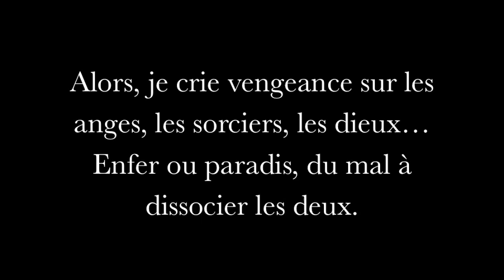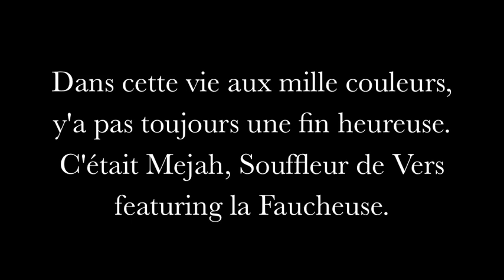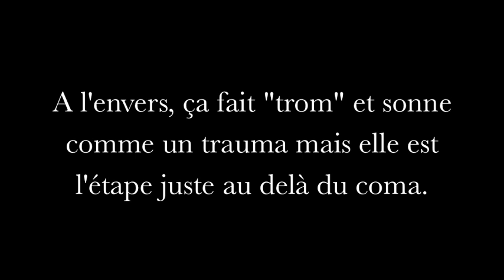"La Faucheuse"/Souffleur de Vers feat. Mejah / Prod Shaolin 42th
Extrait de l'album "Bouquet de Prose", toujours disponible sur commande sur la page Facebook